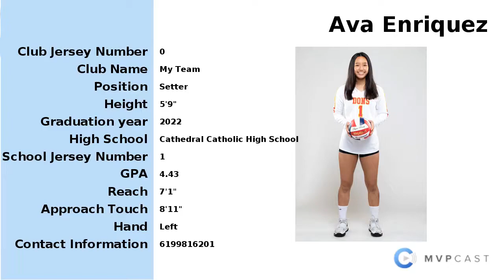Ava Enriquez, Setter, 2022, Wave 18-Dave, Cathedral Catholic HS #1